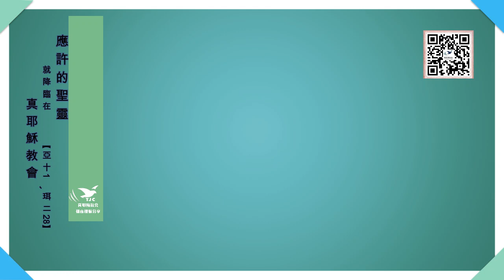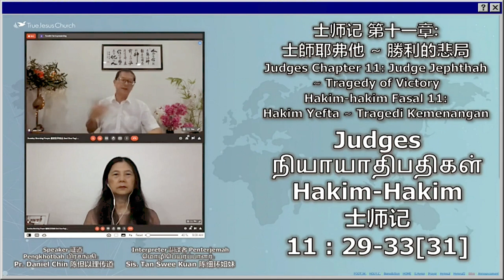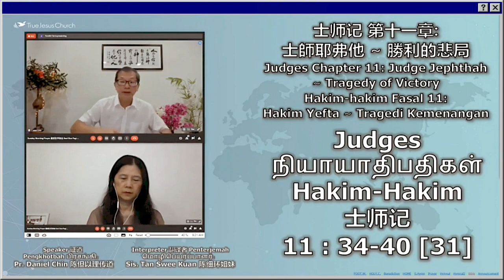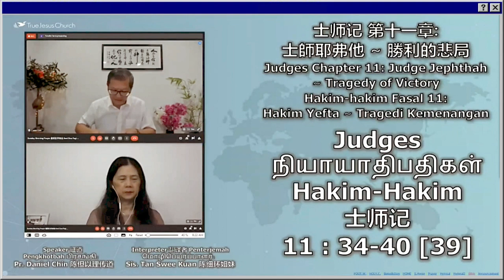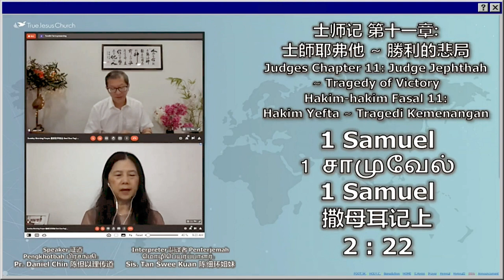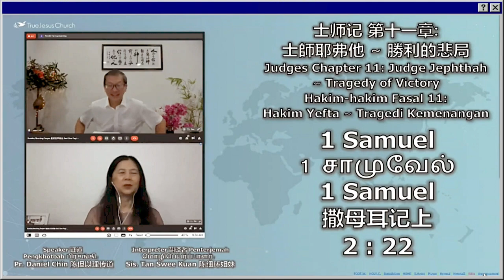士師記（11）士師耶弗他 勝利的悲劇～陳但以理傳道